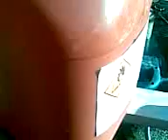Vegetable oil car conversion part 3.1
This shows me cutting the top of the oil tank in order to place the copper heating element inside.  I only cut around 3/4 of the top and pulled it back to allow me to fit the coil.  Later on I fix the top back in place.